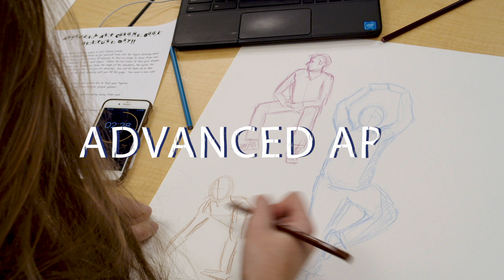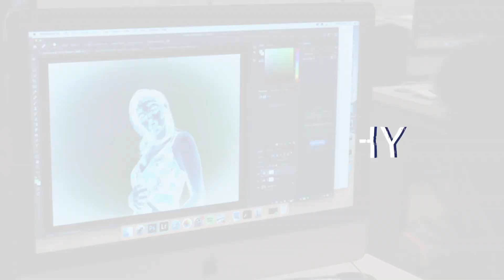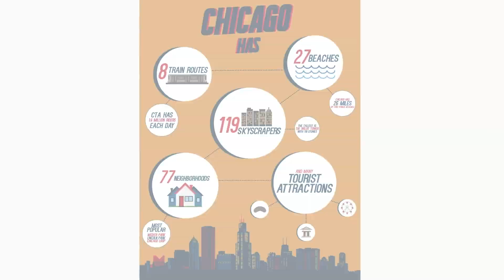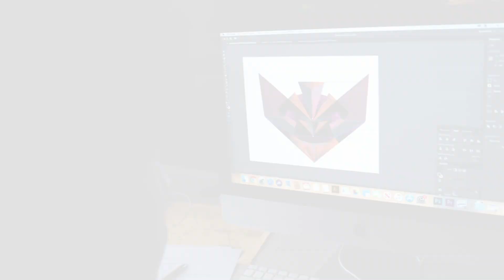Elective Courses - Art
Elective course offerings of Leyden High School's Art Department.